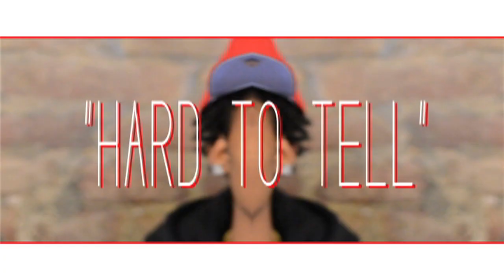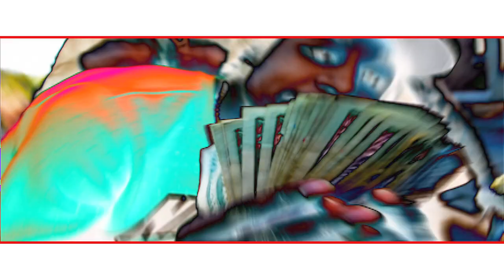Kartel Queez - Hard To Tell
Song - Hard To Tell
Artist - Kartel Queez
Dir. Dillon Latimer